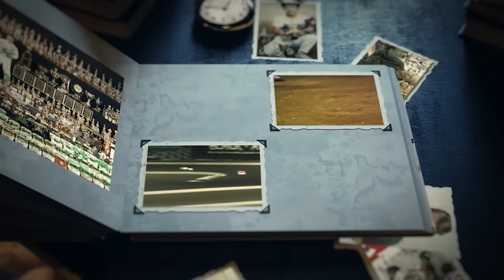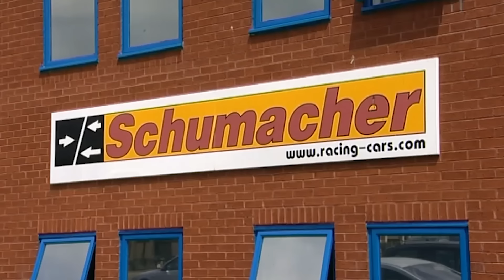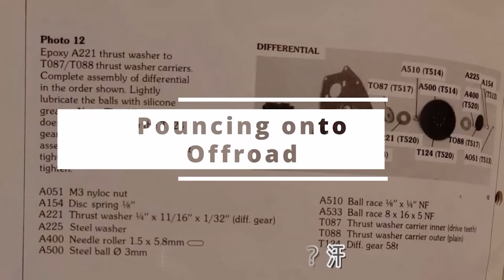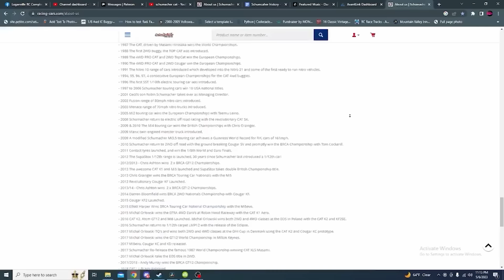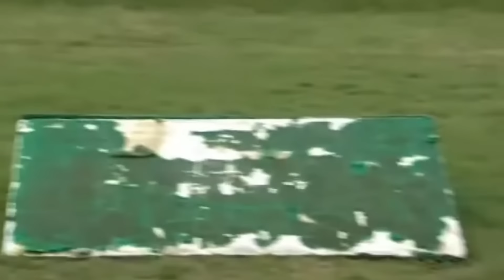History of RC - Schumacher RC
The first in our new History of RC videos, this one is all about the British brand Schumacher RC! Make sure to Like the video and Subscribe to the channel if you want to see more - drop us a line in the comments and let us know what RC company you'd like to see next!

Become an RCTV Hero to support our livestreams and get access to perks:

Want to pick up some exclusive RCTV merch and support our efforts?